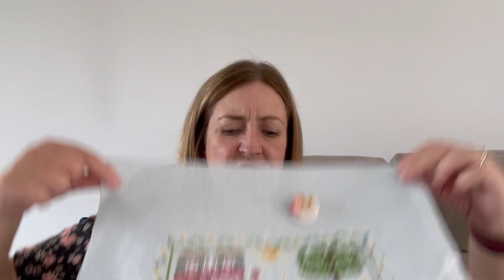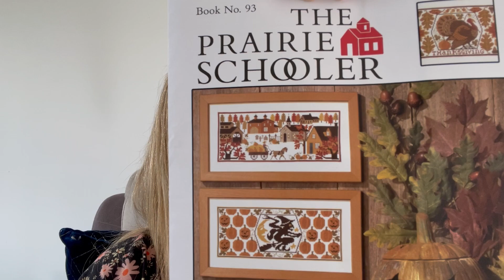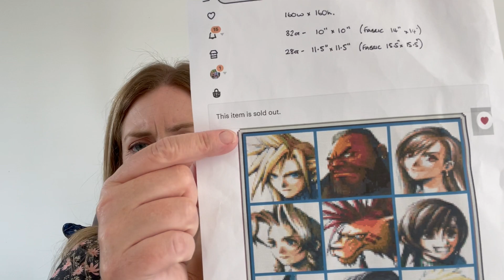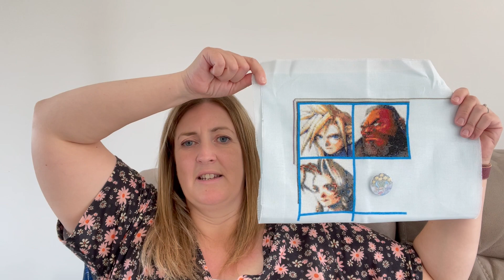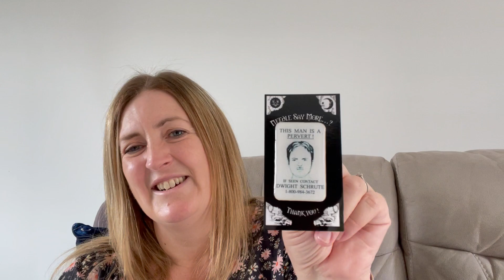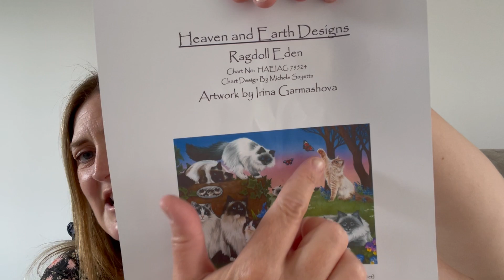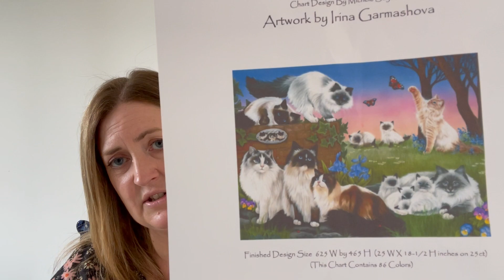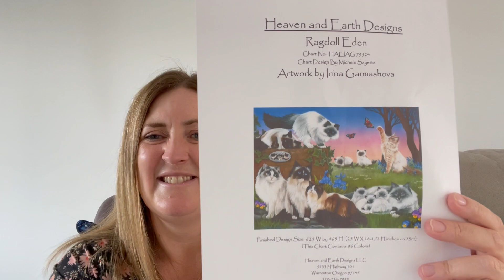Flosstube #29 -A quick catch up to get back on track.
Join me to see the progress I have made on my cross stitch, and crochet projects.